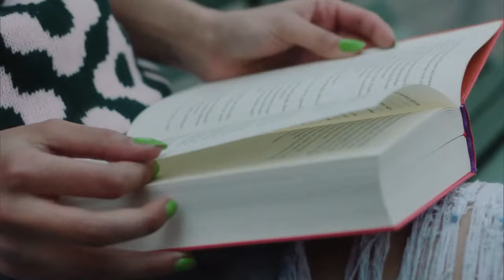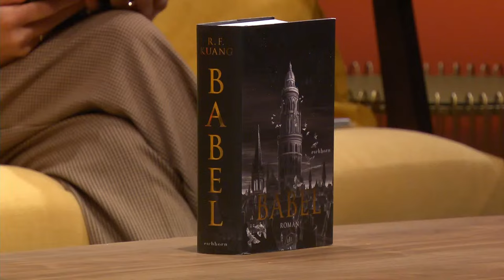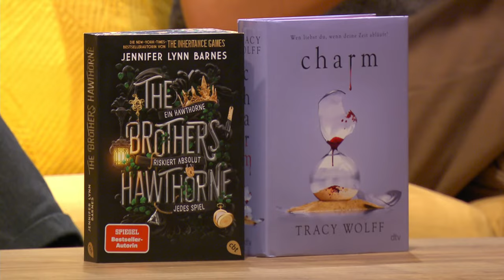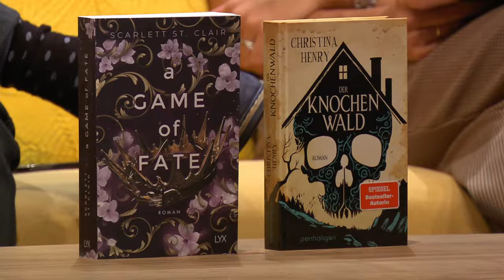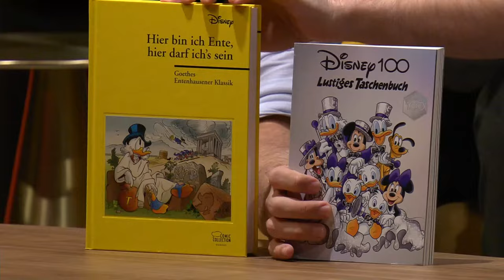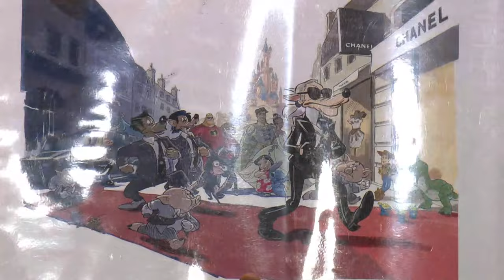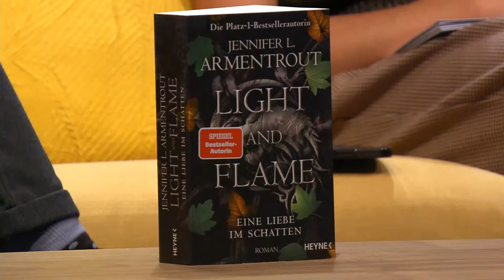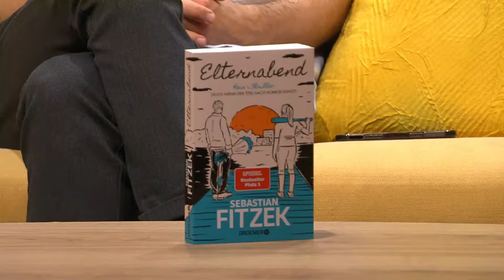BOOKSTOCK 2023 I Die große Liveshow am 6. Oktober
Erlebt das große Live-Event in den Bavaria Studios in München mit (inter-)nationalen Gästen aus Literatur, Kultur, Musik, Film & Fernsehen. Seid am 06. und 07. Oktober dabei und feiert mit uns gemeinsam das Lesen!

📕 DAS LINEUP AM FREITAG:
Sebastian Fitzek
Rebecca F. Kuang
Ulrich Schröder (100 Jahre Disney)
Jennifer Armentrout
Jennifer Lynn Barnes
Tracy Wolff
Christina Henry
Scarlett St. Clair

📺 GEWINNSPIEL:
Wenn du den Livestream vom Bookstock Festival schaust, kannst du 1 von 10 Gewinnpaketen im Wert von mehr als 1.000€ gewinnen! Wir verlosen in den Paketen die signierte Bücher aller teilnehmenden Autor:innen und Schauspieler:innen, Apple Airpods⁠, French Press mit Biokaffee⁠, Probiersets mit 7 Arten Rooibos-Tee⁠, Rituals-Geschenkpaket mit Lotus und weißem Tee⁠, Polaroidkameras für die perfekten Lesemomente⁠ und vieles mehr.
🎫 Alles, was du machen musst, um zu gewinnen:⁠
2. Show genießen, Popcorn essen und Daumen drücken.⁠
3. Wir informieren die Gewinner:innen per Kommentar oder DM mit allen weiteren Infos.⁠